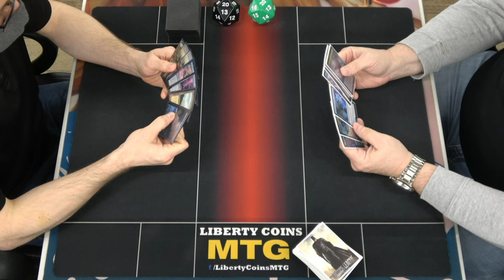Esper Control vs Dimir Control | FNM 04-01-22 | Round 2